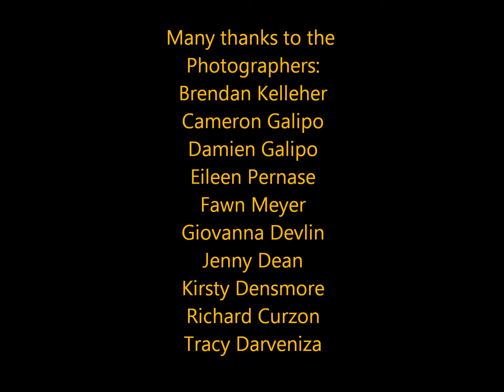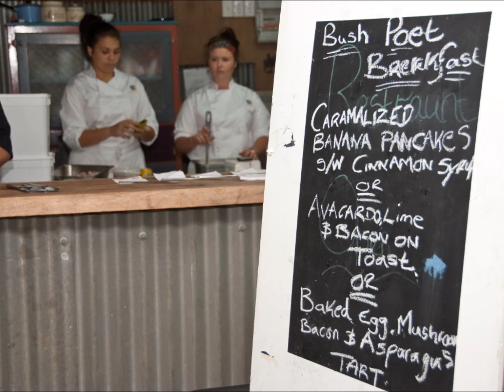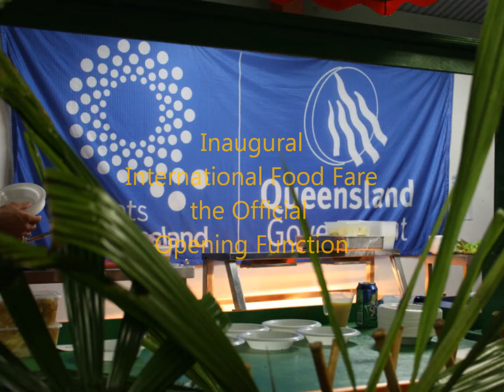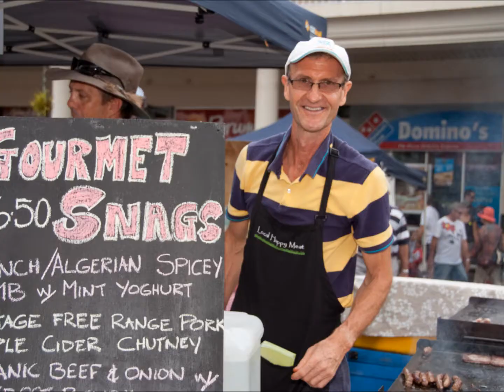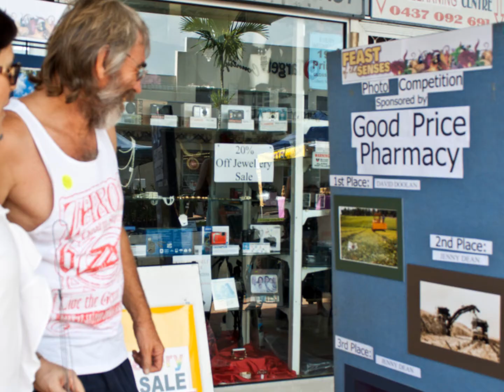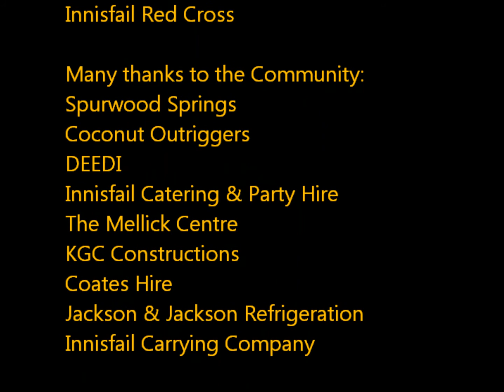Feast of the Senses 2012.wmv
Photographic memories of the 2012 Feast of the Senses Festival in Innisfail, Tropical North Queensland